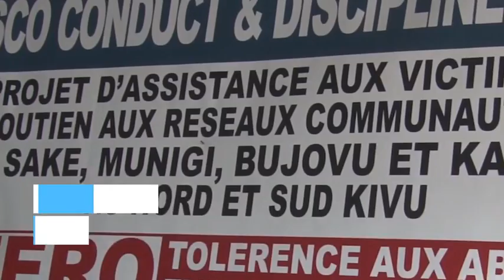联合国基金帮助性虐待幸存者重建生活